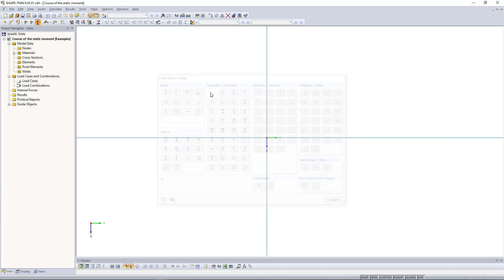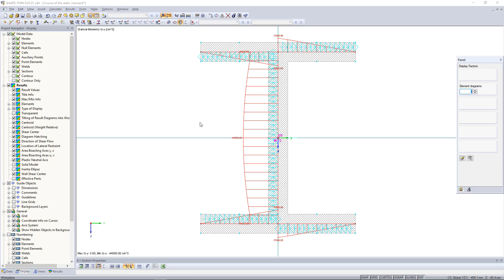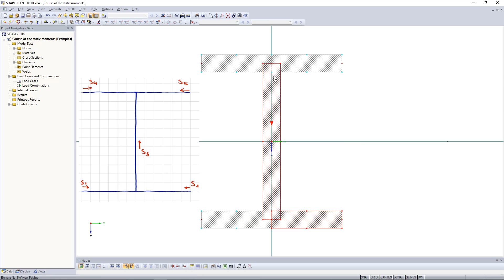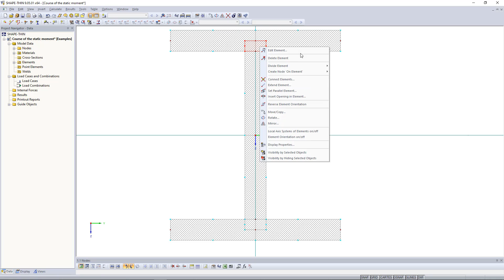Mecânica aplicada | Diagrama assistido por computador | Momento estático Sy | SHAPE-THIN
Este vídeo mostra como o diagrama do momento estático da superfície Sy é calculado utilizando o SHAPE-THIN. No SHAPE-THIN, as secções podem ser criadas de forma simples e rápida.

Desta maneira, é possível determinar o momento estático da superfície Sy, bem como o diagrama z-t correspondente.
As orientações incorretas das partes da secção conduzem a sinais incorretos.

Por este motivo, as partes da secção são orientadas na direção das coordenadas s, obtendo-se assim os mesmos resultados que se obtêm nos cálculos manuais.

Em seguida, serão corrigidos os possíveis erros que podem ocorrer no programa devido à sobreposição de partes da secção.

Aproveite o nosso apoio técnico gratuito. Tem alguma pergunta?